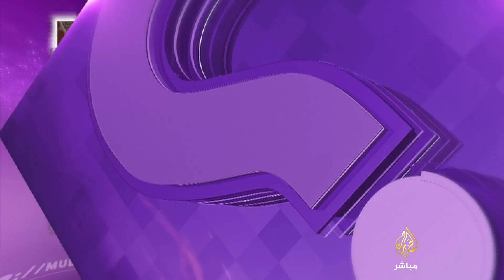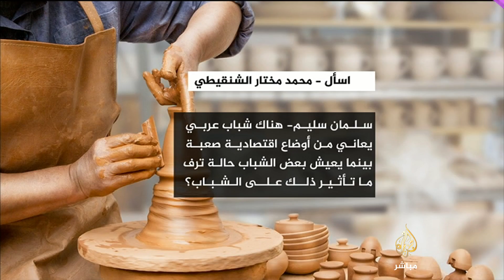الشنقيطي: الإخوان يواجهون بالاستئصال رغم تشبثهم بالسلمية